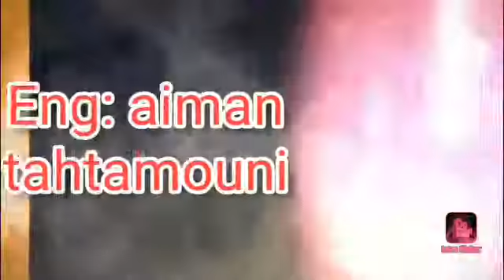Discover women in islam , part 2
Yes, definitely. Islam teaches equality between women and men. However, in some Muslim countries and societies a patriarchal culture dominates, and women are denied their God-given rights. Nowhere does the Quran state that one gender is superior to another. God makes it clear that the only criteria for superiority are piety and righteousness — virtues only He can